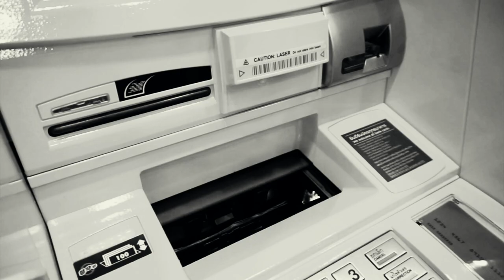Fratele Lui COSMOS TANASE Poate Face Ani Grei De Puscarie, VALTER PAȘNICEANU Judecat